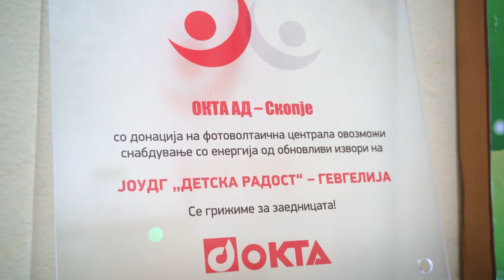OKTA donation - PV plant - Municipality of Gevgelija